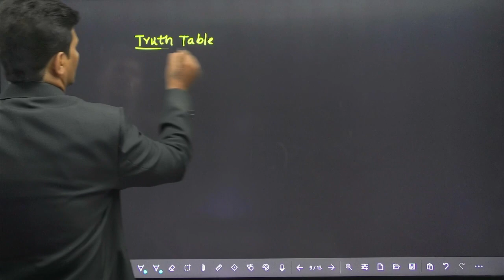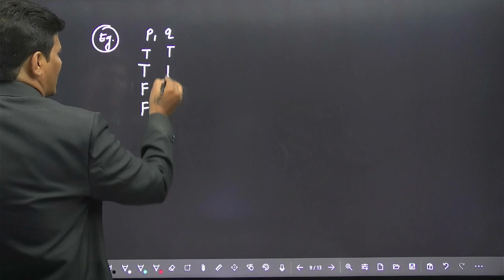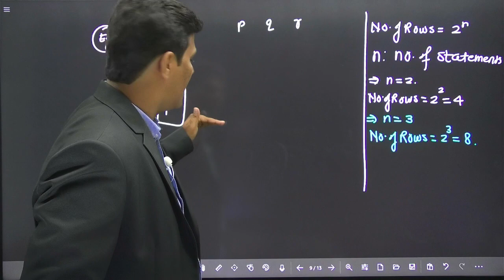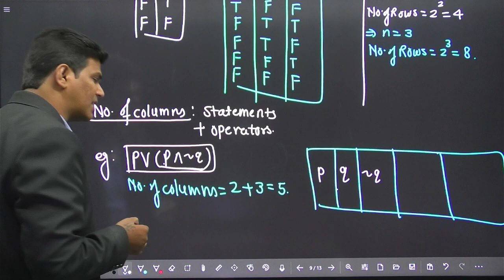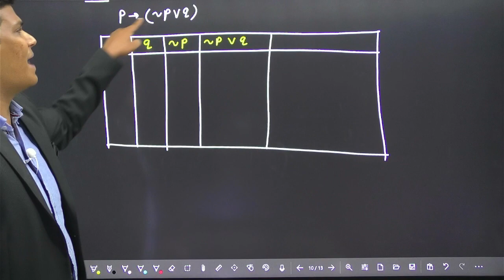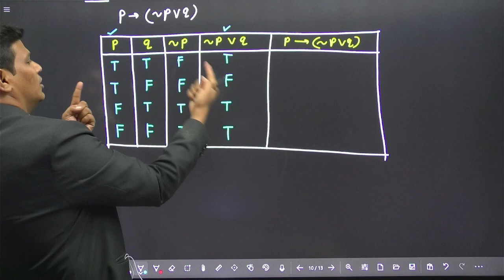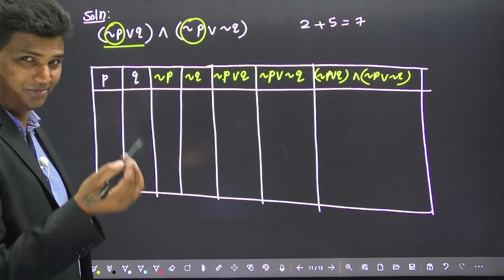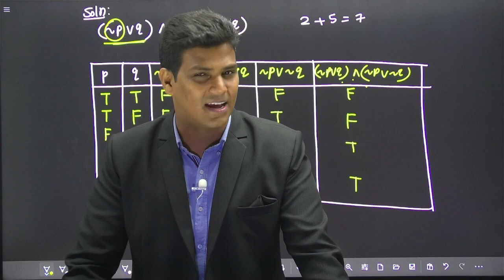Truth Table | Mathematical Logic | Commerce Maths | HSC 2024 | Mithilesh Sir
Prof. Mithilesh S. Vishwakarma
(MCA, MScIT, NET)